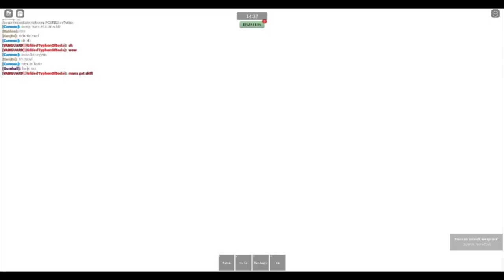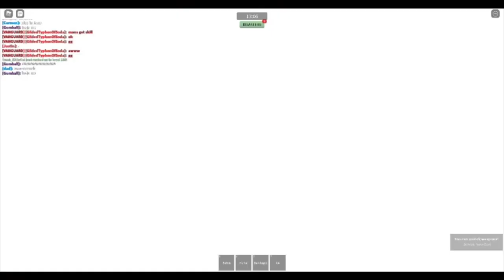rating the baton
sorry for the lack of vids I've been mostly playing my vr and I kind of forgot about the channel but don't worry I'm back and ill try to make more vids